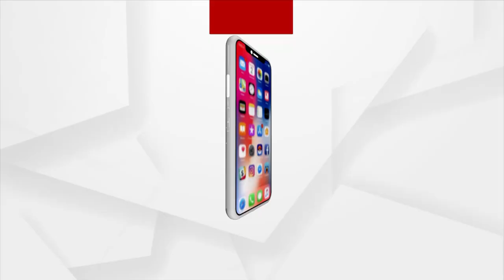କୁକୁର ମୃତ୍ୟୁ କୁ ନେଇ ଉର୍ତ୍ତେଜନା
ମରି ପଡ଼ିଥିବା ଏହି କୁକୁର ମାନେ ସେମିତି କାହାର କିଛି କ୍ଷତି କରିନଥିବା ବେଳେ କାହିଁକି ପ୍ରତିଦିନ    ଏହି ଅଞ୍ଚଳରେ  ୩ରୁ ୪କୁକୁର ମରୁଛନ୍ତି । ଏ ଲୋକମାନେ ଏହାର କାରଣ ଖୋଜିବାରେ ଲାଗିଥିଲେ l ଆଜି ଜଣେ ଜଳଖିଆ ଦୋକାନୀ ତାର ଦୋକାନରେ କୁକୁର ମାନଙ୍କ ଉତ୍ପାତ କୁ ନେଇ ସେ ଏହି କୁକୁରଙ୍କୁ ମାରୁ ଥିବାର ଜଣାପଡିଥିଲା । ପରେ ଗ୍ରାମବାସୀ  ଏ ନେଇ ଚୌଦ୍ଵାର ଥାନାରେ ଏକ ଅଭିଯୋଗ କରିଛନ୍ତି